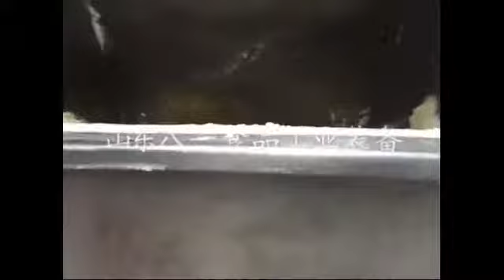bread dough kneading machine